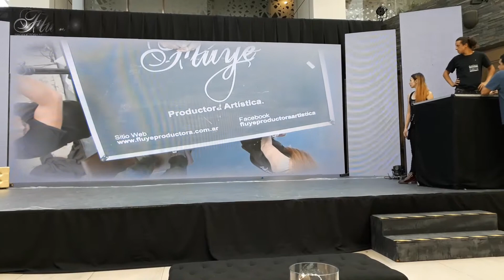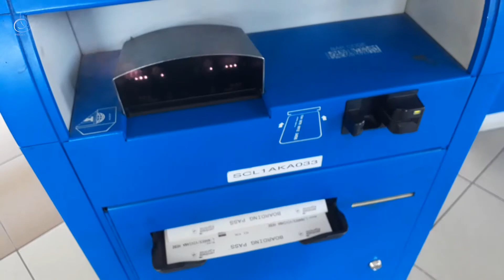Gira Infinita GrupoMega Santiago de Chile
@SandArtArgentina, somos artistas que desarrollamos shows y performances con esta maravillosa tecnica de dibujos con arena llamada también Sand fantasy
Para cada evento creamos y desarrollamos una nueva secuencia de dibujos la musicalizamos especialmente y ensayamos hasta lograr la calidad que deseamos y el objetivo que tenemos.
Nuestras redes?